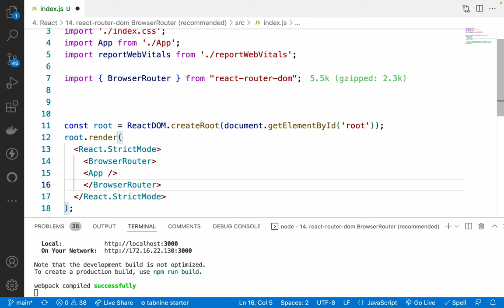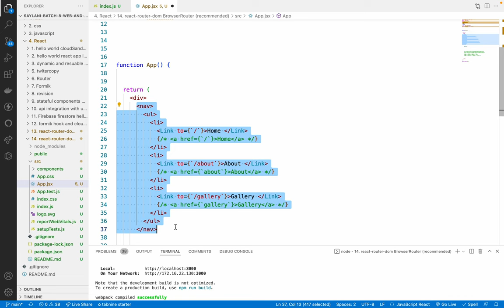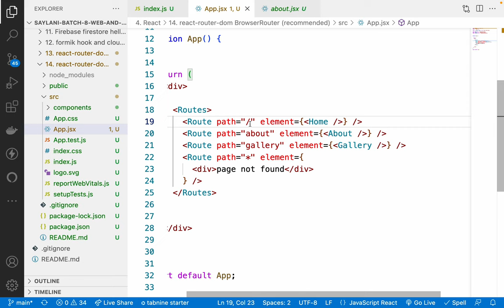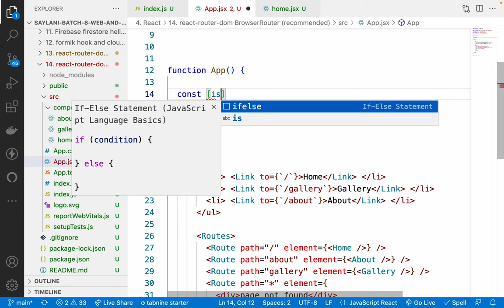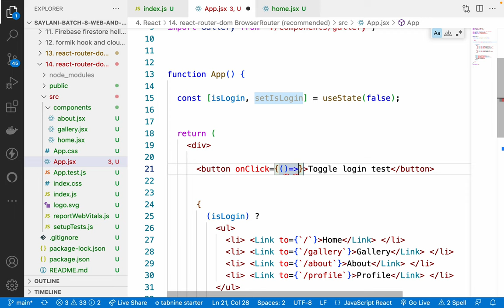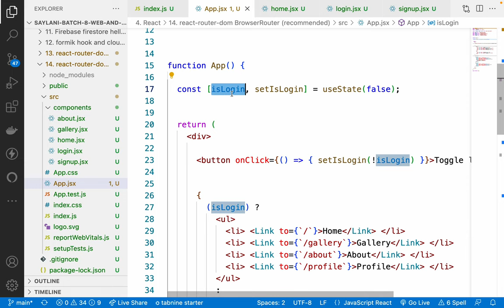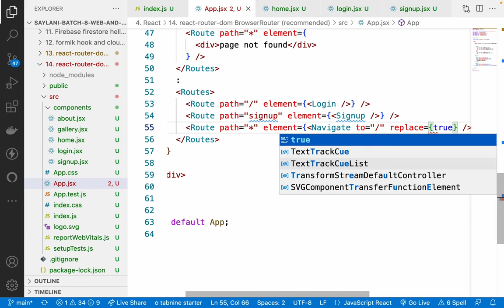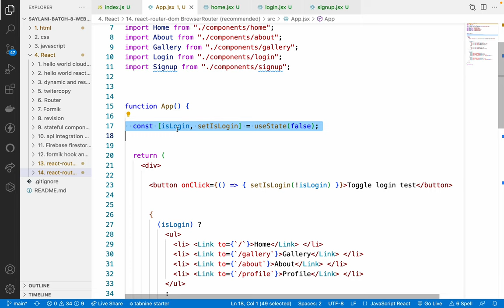59. React Routing with react-router-dom BrowserRouter (recommended)